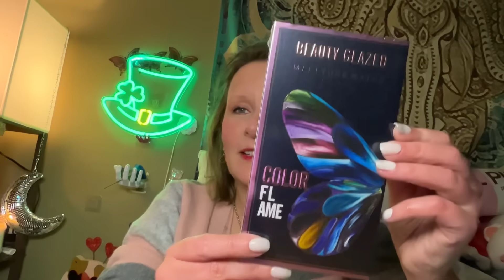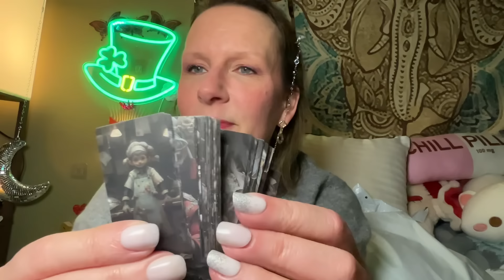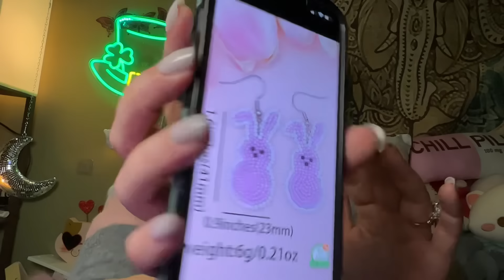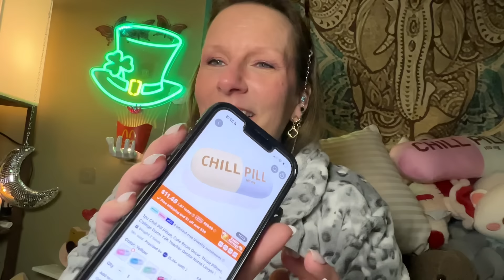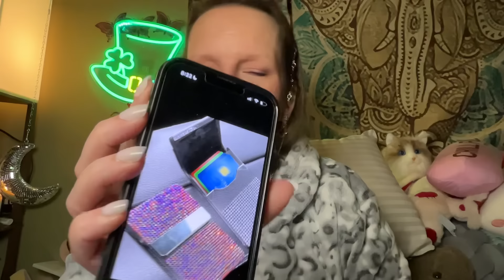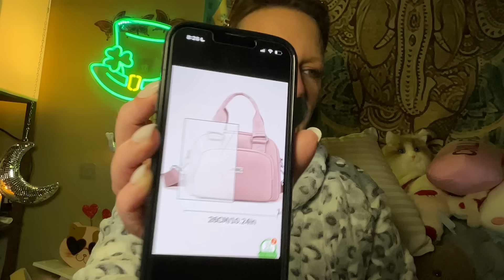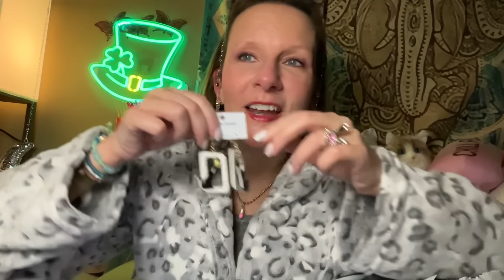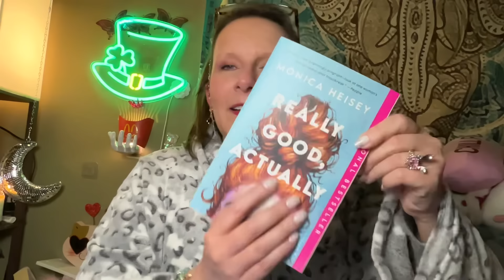A Wild & Wacky TEMU HAUL! | March 8, 2024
Links to my orders:
Ugh, it won't let me link to the second one 😞